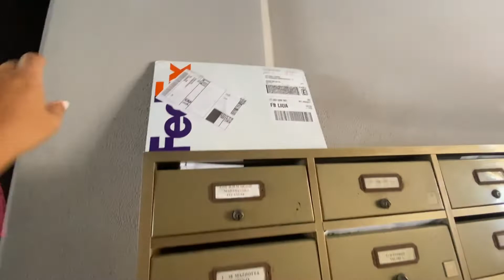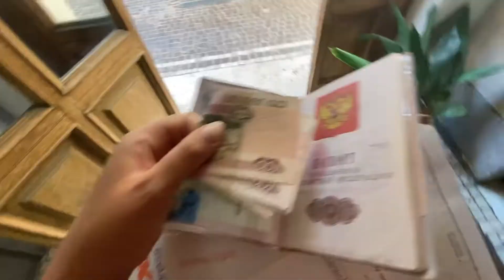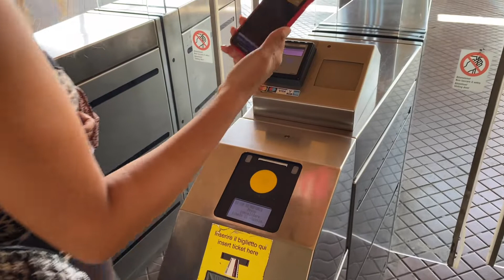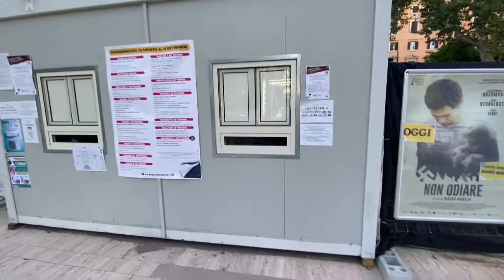Обстановка в Риме. Какие правила действуют в городе. Зачем я туда поехала? Влог. Сентябрь 2021 г.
Друзья, вы можете следить за мной в Инстаграм

Там я показываю обстановку в Барселоне и отвечаю на ваши вопросы.

Снимаю на основную камеру iPhone 11
Микрофон - петличка Boya
Монтирую видео в приложении VivaVideo

Via Litoranea, km 7/600, 00122 Roma RM, Италия

Mail Boxes

Приложение Tabnet

Йога в Риме
Villa Borghese

Viale Palmiro Togliatti, 2, 00173 Roma RM, Италия

0:00 Вступление
0:14 San Giovanni
0:33 Ostia и ресторан
2:29 Mail Boxes
4:16 Cassa Integrazione
5:39 Green Pass в заведениях
5:57 Транспорт Рима
7:04 Прогулка по Риму
7:44 Йога Villa Borghese
8:20 Green Pass в магазинах
9:45 Бар Zalib
9:52 Заключение